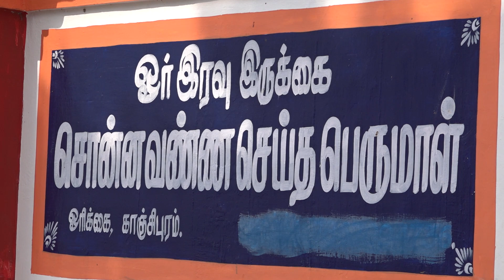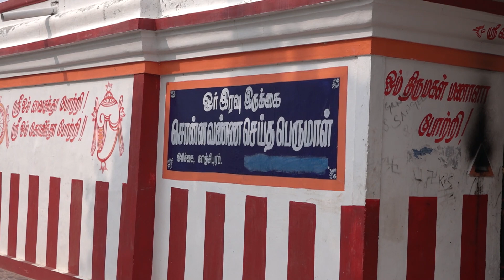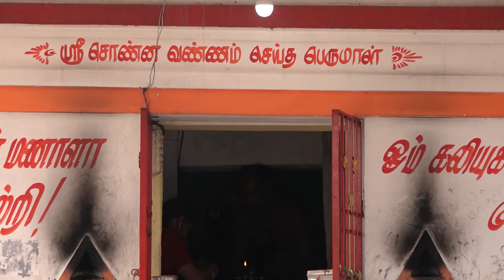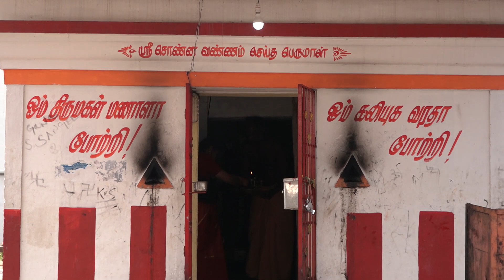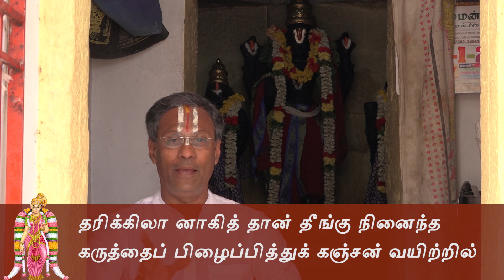Kodhai Kattum Padhai - Pasuram - 25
Kodhai Kattum Padhai - Thiruppavai for Beginners!!! Simple explanation for Thiruppavai along with interesting details of Science, social messages, messages to lead a good life and spirituality.

கோதை காட்டும் பாதை - திருப்பாவையின் எளிய விளக்கம் மற்றும் திருப்பாவையில் இருக்கும் அறிவியல், ஆன்மீகம், சமூகம் மற்றும் இல்லறக் கருத்துக்கள்